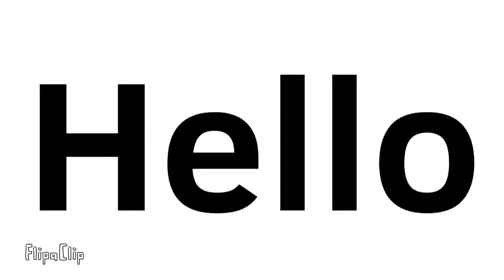How i met my friends